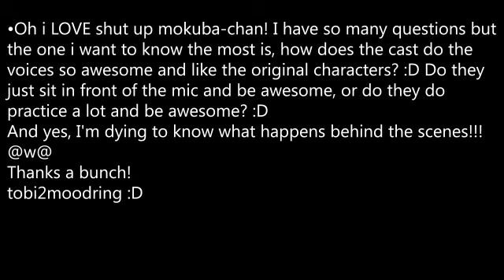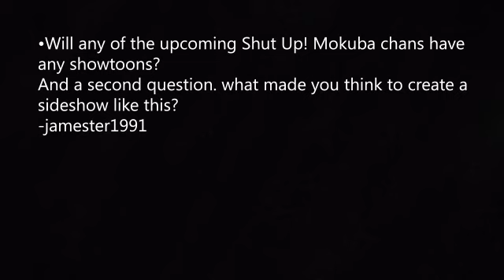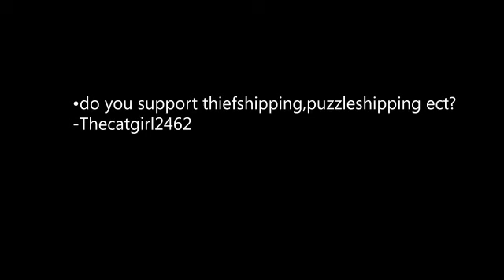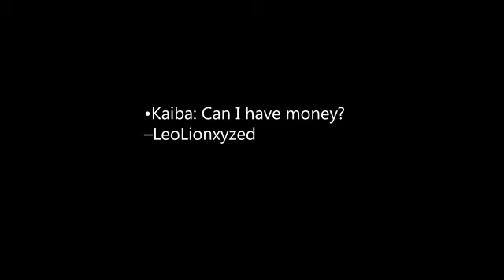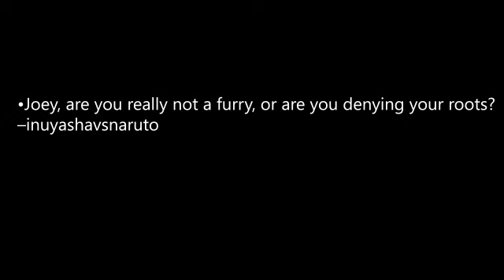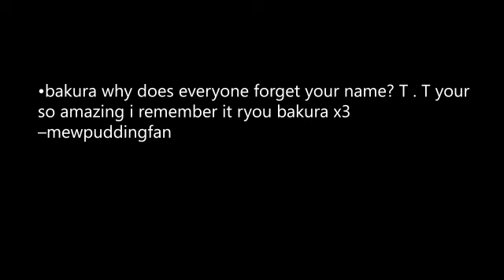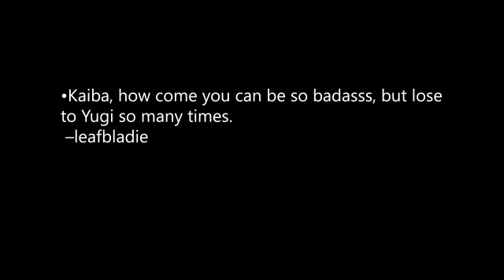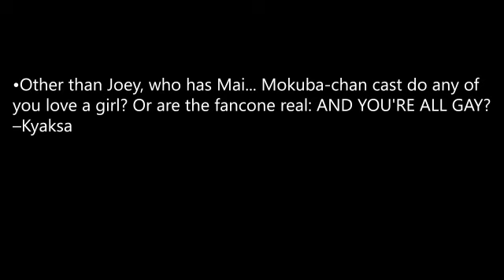Shut Up! Mokuba-chan! Ask Special Part 2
The rest of your questions have been answered! We have answered them here in a sort of random order, starting with some questions aimed at the creators. Some of the longer questions were split up into parts to keep things interesting.

--CAST--
Stragus - Seto Kaiba, Yugi, Yami Yugi, Joey, Tristan, Pegasus, The Hair Guy, Duke Devlin, Bakura, Esper Roba Bros.

Dallie - Mokuba, Rebecca, KC Robot Girl

Nissie - Téa

Thanks for all of your questions and support!